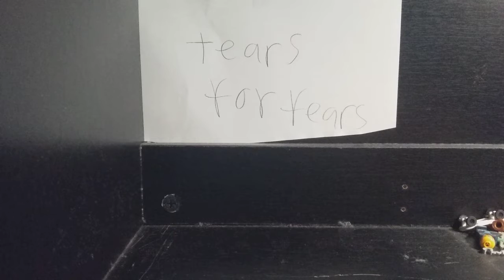Peter richard sings everybody wants to rule the world